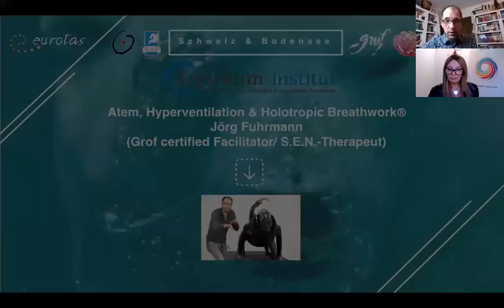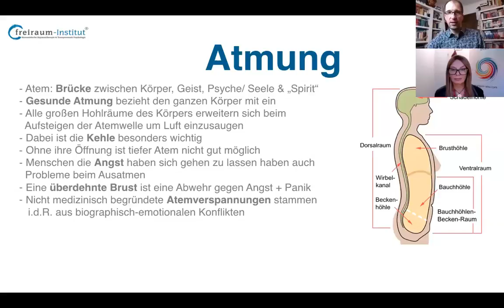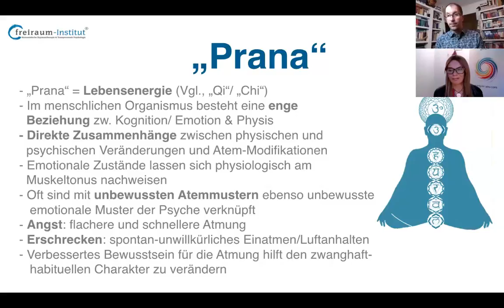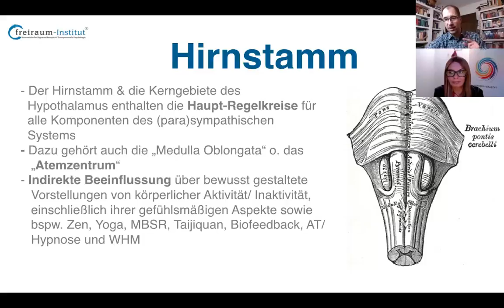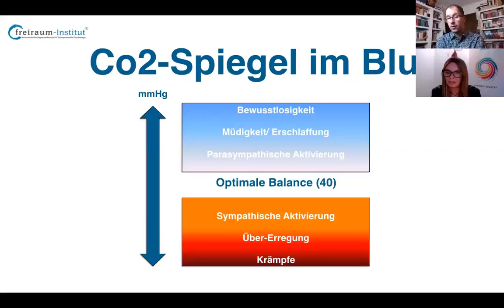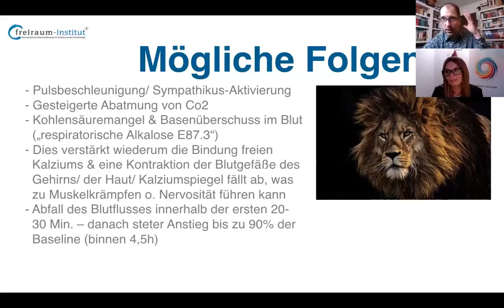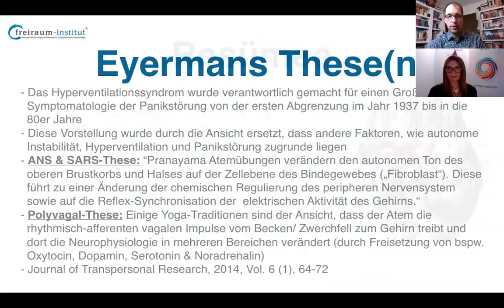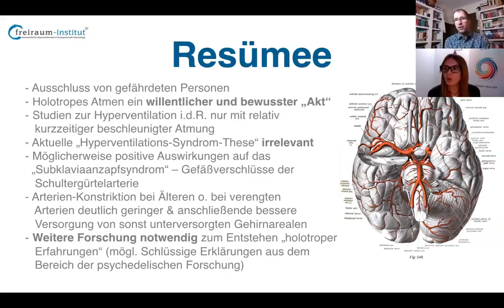Nutze Deinen Atem! | Atmung als Königsweg zu mehr Energie, Bewusstsein & Gesundheit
In diesem Interview von Stefka Berg auf dem Online-Retreat "Energize You", über mehr Lebensenergie, spricht Jörg Fuhrmann über die Atmung als Königsweg zu eben dieser essentiellen Lebenskraft sowie zur gezielten Erweiterung des Bewusstseins, wie es bspw. beim Holotropen Atmen oder Hypnagogen Atmen vorkommt.

JÖRG FUHRMANN´S HINTERGRUND
Jörg Fuhrmann ist Transpersonaler Therapeut/ Supervisor (EUROTAS), Körper-Gestalttherapeut (EAP), Hypnotherapeut/ Instructor (CI, NGH™) (Dr. Richard Harte), Holotropic-Breathwork-Facilitator® (Prof. Stanislav Grof), TRE®-Provider (Dr. David Berceli) & seit 20 Jahren vielseitig humanistisch-transpersonal international bei führenden Vertretern der jew. Therapieansätze geschult u.a. in PITT® (Prof. Luise Reddemann), iEMDR, Vagus-Aktivierung (Stanley Rosenberg), Safe-Sound-Protocol (SSP-Practitioner) (Prof. Stephen Porges), Somatic-Experiencing® (i.A.) (Dr. Peter A. Levine), SOMA-Embodiment® (i.A.) (Dr. Sonia Gomes), NARM (i.A.), Tuning Board™ (Dr. Darrell Sanchez), Tuning-Fork (Dr. John Beaulieu), Paar- & Sexualberatung (Dr. Gunther Schmidt), Systemische Aufstellung (IADR), Systemisch-Lösungsorientierter Kurzzeittherapie (Dr. Giorgio Nardone), Internal Family-System (Prof. Tom Holmes), Psychodrama, PROFILcoaching®, SAT 1-4® (Dr. Claudio Naranjo), NLP-Master (IN/ DVNLP), schamanischen Heilweisen (u.a. Nepal), Mystik & Kontemplation (u.a. Willigis Jäger)/ Vipassana/ Pranayama, Breatheology® sowie der Wim-Hof-Methode. Gründer des freiraum-Institut (seit 2005). Kunsthandwerkliche Projekte 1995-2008. Lehrbeauftragter an mehreren Hochschulen in Deutschland von 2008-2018. Dozent am Beneditkushof, IAK, Zist und als Inhouse-Trainer für Teams. Speaker auf internationalen Fachkongressen (u.a. bei der UNESCO, WHO, CICA, ITC, BGAG, Speakers Excellence) in Deutschland, Schweiz, Italien, Tschechien, USA, Indien, Russland, Rumänien, Niederlande, Frankreich.